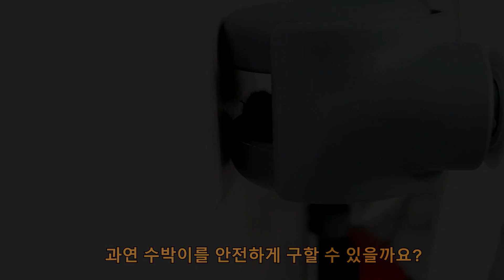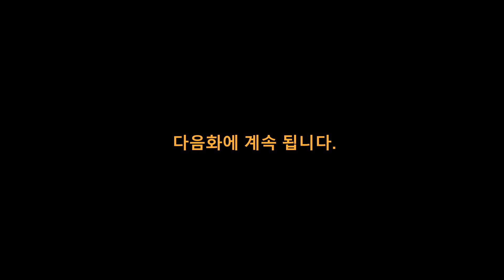의자바퀴에 낀 호박벌 구출하기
사고뭉치 수박이가 드디어 일을 냈습니다.
위험하게도 의자바퀴 안쪽에 들어가고 말았어요.
과연 수박이는 안전하게 나올 수 있을까요?